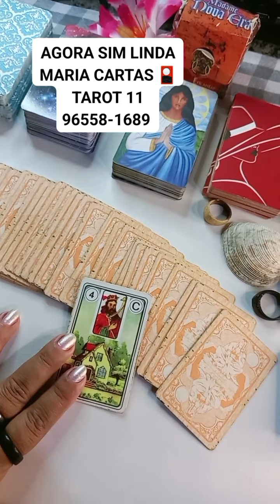HOJE TI AMA 🤩💓 LINDA MARIA CARTAS TAROT 11965581689(2)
😊LINDA MARIA CARTAS 🎴 TAROT 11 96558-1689 JÁ ESTÁ DISPONÍVEL PACOTES DE MARÇO

BOA NOITE 🌃 😴 💐 DEUS ABENÇOE MUITO VCS 🙏 E FAMÍLIA 😚 AMÉM GLÓRIA DEUS 🙏

🥰🙏 HORÁRIO DE TRABALHOS DAS 10:30 AS 00:00 😘🙏 DÊ DOMINGO A DOMINGO FERIADO TAMBÉM ☺️😊🙂